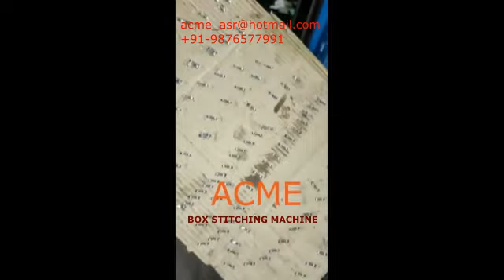Acme Box Stitching - Corrugated Box Making Machine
ACME BOX STITCHING MACHINE is best for those who are looking to Stitch Boxes with a machine that runs effortlessly and error-free. Our ACME machine requires very less attention towards the maintance that our competitors.

Our Machine spreads a very thin & uniform layer of Sheet Pasting Gum layer onto the feeding material and therby when ensure quick drying mechanism.

We have in-house manufacturing plant in Amritsar, Punjab, India. We are leading manufacturer of Corrugated Board / Carton Box making, Paper Cutting, Lamination, Die Cutting, Die Punching, and allied machinery. The list includes:

- Automatic 3/5 Ply Corrugation Carton Box Making Plant
- Corrugation Machines (Oblique/Vertical/Double Profile)
- Platen Die Cutting/Punching Machines with Hot Foil Stamping
- Paper Cutting Machines
- Rotary Die Cutting Machine
- Rotary Slotter Machine (RS4)
- Printer Slotter and Die Cutter Machine
- Thin Blade Slitter Scorer Machine
- Box Stitching Machine and Parts
- Folder Gluer Machine
- Reel to Sheet Cutter Machine
- Lamination Machines